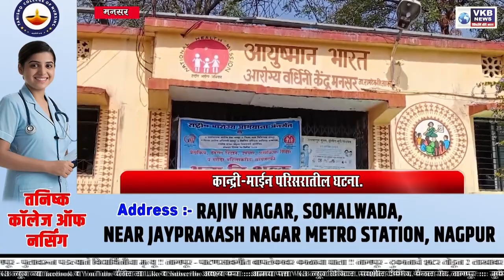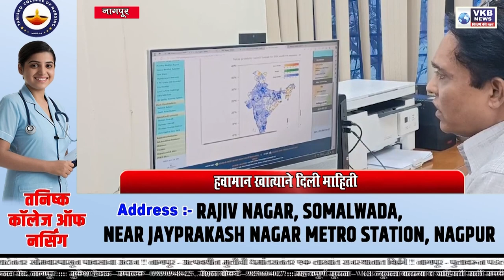MARATHI NEWS 16 MAY 2024